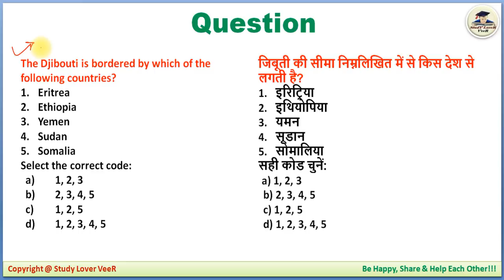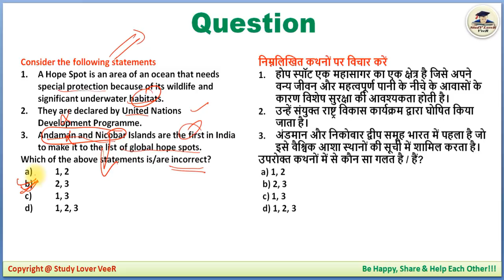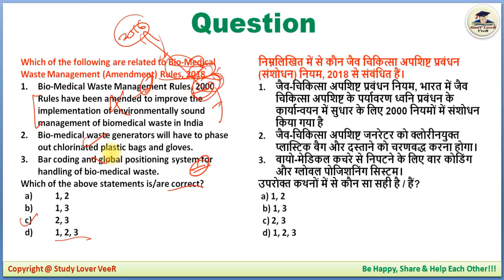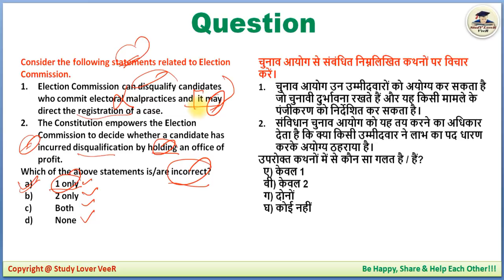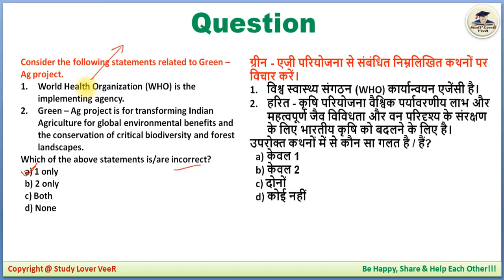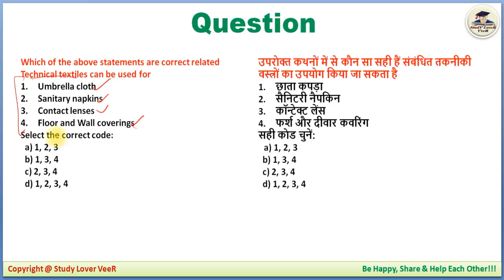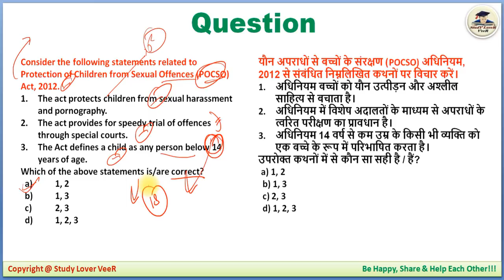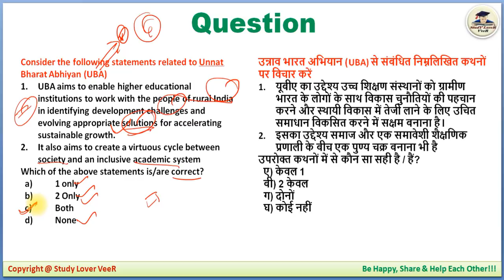18 March 2020 Most Expected Question for UPSC Prelims 2020 & EPFO 2020 in Hindi by Veer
Study Lover Veer Official App UPSC Prelims 2020 Preparation - 18 March 2020 Daily Current Affairs MCQ for UPSC / EPFO / IAS by VeeR Talyan

Thank YoU. VeeR